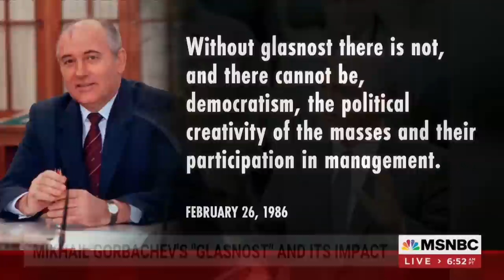Jonathan Chait Examines 'Illiberal Errors' At Progressive Institutions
New York Magazine's Jonathan Chait joins Morning Joe to discuss his latest piece on journalists who have lost their jobs 'as a result of internal social panics' and why he argues that for every person humiliated or fired for a small or nonexistent offense, many other people will refuse to criticize even transparently absurd left-wing pieties. Chait examines a column from Washington Post media critic Erik Wemple, who revisited the New York Times’ firing of its opinion editor James Bennet in 2020.